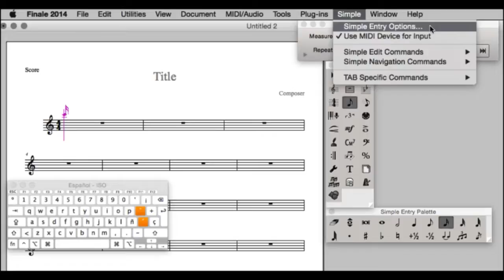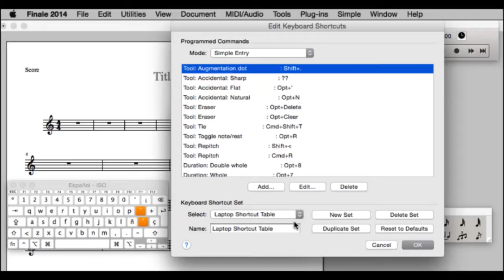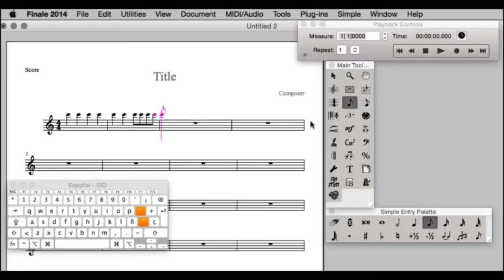Simple entry tool laptop (Finale 2014 Sesión 2.1)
En esta sesión aprenderemos a configurar el simple entry tool en el caso de que tengamos una laptop sin un teclado numérico.